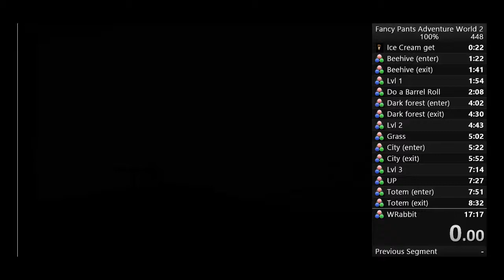[9.30] FPA 2 Golf Time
Coooooooooooool !